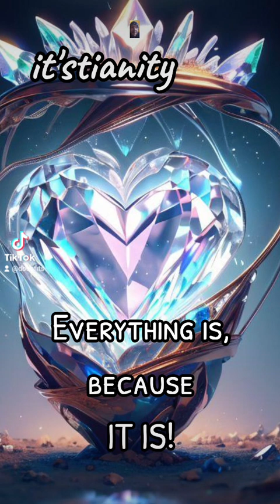It's is, because IT IS!